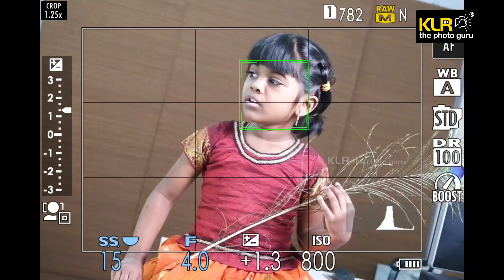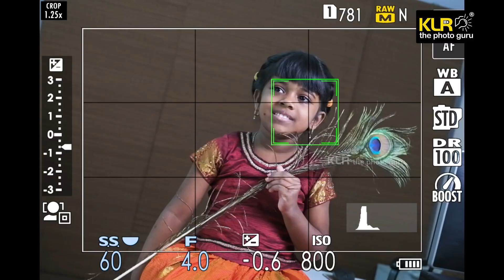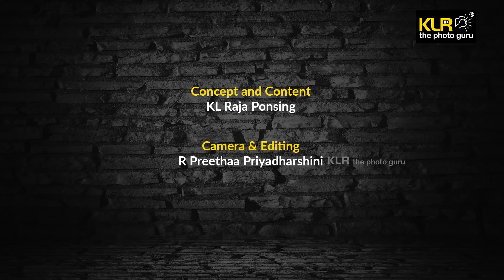Is Mirrorless better than DSLR?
To know if mirrorless is best, we need to know the advantages of mirrorless cameras.
I just want to share a few advantages in the vital area of photography.

Video Set Up Equipment:
Godox Professional LED Video Lights

Team: KL Raja Ponsing, R.Preethaa Priyadharshini